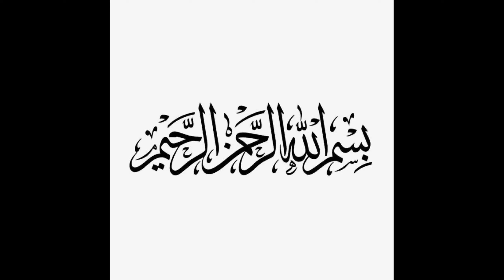Kalam Mian Muhammad Bakhsh | Emotional Voice | Live Sufi Kalam Saif ul Malook | Imran Mirza Official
current affairs
breaking news
pakistan
lahore
kot abdul malik
dengue threat in punjab
dengue in pakistan
kot abdul malik kooray ka dair ban gia
alaqa kot abdul malik ke log dengue se marny ke qareeb pohanch gae

If you need help or inquiries kindly contact with us Anchor Imran Mirza 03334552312

Help Needy People in Pakistan
Sad Story of a Pakistani Man

Mīān Muhammad Bakhsh (Punjabi: میاں محمد بخش) was a Punjabi Muslim Sufi and poet. Born in the city of Mirpur to a Paswal Gujjar family, he is renowned as a great poet and Sufi scholar by the people of Punjab and Kashmir. Writing some 18 different books during his lifetime of 77 years, Muhammad Baksh is especially remembered for his romantic epic Saiful Maluk and the romantic tragedy Mirza Sahiban. Most of his work is in Punjabi, with the exception of the book Yari, written in Farsi.

Mian Muhammad Baksh
میاں محمد بخش
Mian Muhammad Baksh.jpg
Born 1830[1]
Khari Sharif, Sikh Empire
(present-day Azad Kashmir, Pakistan)[1]
Died 1907[1]
Khari Sharif, Jammu and Kashmir, British India
Occupation Poet
Genre Sufi poetry
Notable works Sayful Mulūk (his book of poetry)[2][1]

Poetic talents and works
Once he had advanced a little along the Sufi way, he became more and more interested in composing poetry, and one of the first things he penned was a qasidah (quatrain) in praise of his spiritual guide. Initially he preferred to write siharfis and duhras, but then he advanced to composing stories in verse. His poetry is written in a mixed language composed of the Majhi, Potohari and Hindko dialects of Punjabi, and utilizes a rich vocabulary of Persian and Arabic loan-words. Mian Muhammad Bakhsh, in his lifetime, contributed his great mystic thought in the language of the masses – Punjabi language which was also his mother tongue.[1]

His works include: Siharfi, Sohni Mahiwal, Tuhfah-e Miran, Tuhfah-e- Rasuliyah, Shirin Farhad, Mirza Sahiban, Sakhi Khavass Khan, Shah Mansur, Gulzar-e Faqir, Hidayatul Muslimin, Panj Ganj, Masnavi-e Nīrang-e ‘Ishq. He also wrote a commentary on the Arabic Qasidat al-Burda of al-Busiri and his most famous work, entitled Safarul ‘Ishq (Journey of Love), but better known as Saif ul Maluk.[1]

He died on the 7th day of the Islamic month of Dhu al-Hijjah 1324 AH (1907 AD), and was buried in Khari Sharif, not far away from his spiritual great great grandfather, Damriyan Wali Sarkar. To this day many people visit his tomb with the intention of receiving spiritual blessings.[1]

In February 2016, rich tributes were paid to Mian Muhammad Bakhsh at a literary seminar held at Allama Iqbal Open University, Islamabad, Pakistan. Speakers at the seminar included scholar Fateh Muhammad Malik. He said that Mian Muhammad Bakhsh, through his poetry, spread the message of mutual harmony and brotherhood of mankind. He added that the young generation should seek aspirations from the national heroes and eminent literary personalities like him. Mian Muhammad Bakhsh serves as a guiding force to develop a happy and successful life.[6]